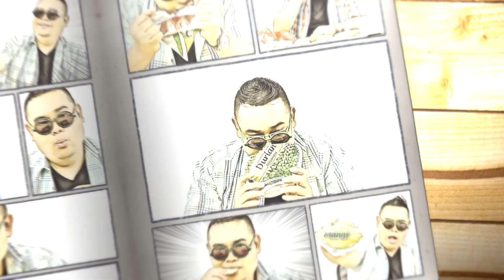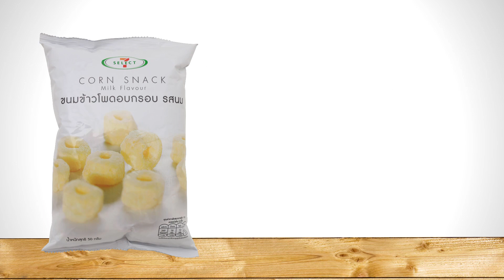พ่อหมอ MARKET : EP.1 รีวิวข้าวโพดอบกรอบ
พ่อหมอพาชิมของอร่อยที่หาได้ตามท้องตลาดทั่วไปแต่อาจยังไม่คุ้นตา เราจะหยิบมาลองให้คุณชม ประเดิมเทปแรกด้วยข้าวโพดอบกรอบจากปากของเพื่อนพ่อหมอว่าอร่อยแท้หนอ มารีวิวกระแทกต่อมน้ำลายให้หายอยากกัน

ติดตามรายการ พ่อหมอ MARKET ได้ทาง